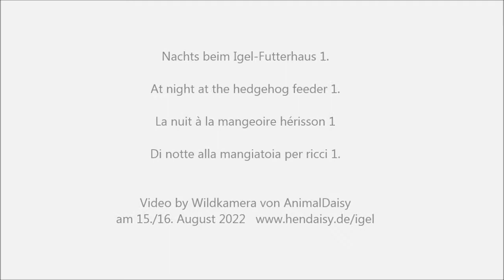Nachts beim Igel-Futterhaus 1 am 15./16. August 2022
At night at the hedgehog feeder 1.
La nuit à la mangeoire hérisson 1
Di notte alla mangiatoia per ricci 1.
Video by Wildkamera von AnimalDaisy